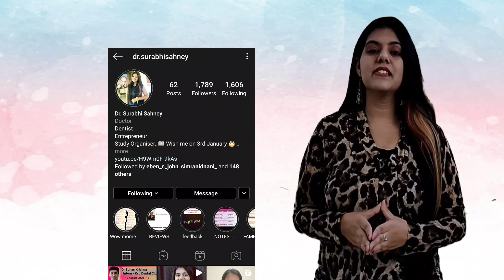ORAL RADIOLOGY IMPORTANT QUESTIONS FOR THEORY EXAM-----BY : DR.SURABHISAHNEY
As per your request and query here is the solution to your problem---IMPORTANT QUESTION OF ORAL RADIOLOGY FOR THEORY EXAM given by dr.surabhisahney This is the part one of important questions stay tuned to see the second part of it too. This subject u reed in final year of dentistry.

''THINK LOGICALLY AND SCORE MAGICALLY''

IF U WANT THAT I PERSONALLY ORGANISE YOUR STUDIES U CAN DROP ME A MAIL SHOWN IN THE VIDEO